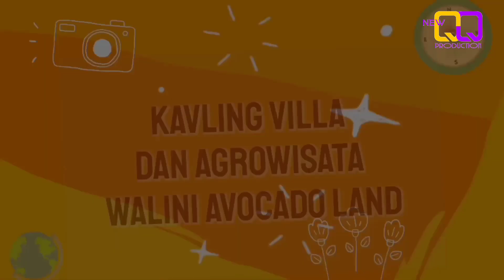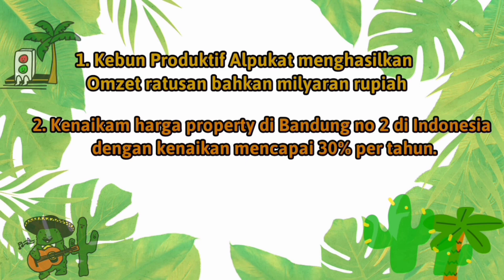Walini Avocado Land Ciwidey Bandung | New QQ Pro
Invetasti menguntungkan di Walini Avocado Land Bandung, New QQ Pro